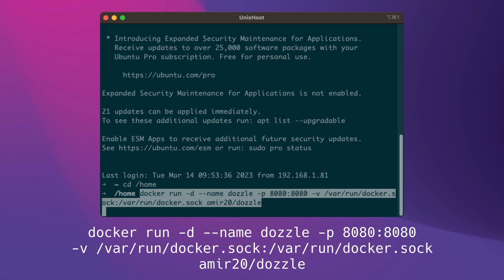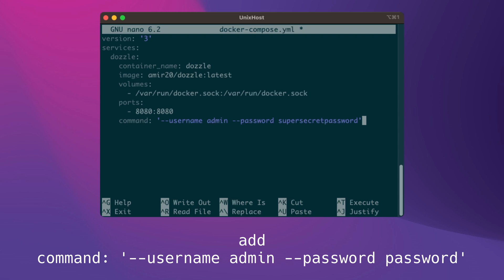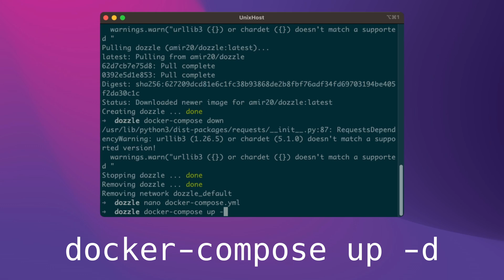Dozzle: The Ultimate Logging Solution for Docker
Dozzle is a lightweight, easy-to-use, and open-source web-based tool that provides real-time log visualization and filtering for Docker containers. It allows you to monitor logs from multiple Docker containers simultaneously, search for specific logs, and filter logs by date, container, and log level.

One of the key features of Dozzle is its ability to provide a unified view of all logs across your entire Docker environment. This means you can easily identify issues across your entire stack, which is especially useful when you have a complex microservices architecture.